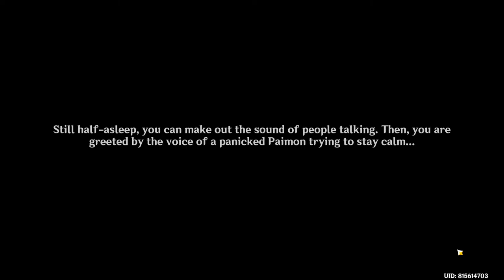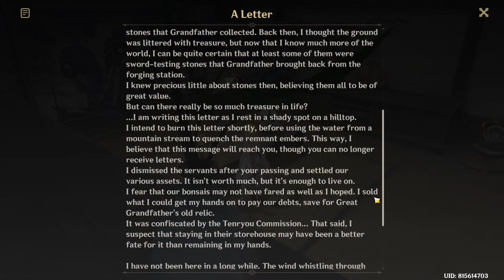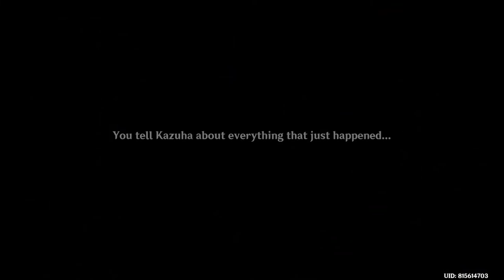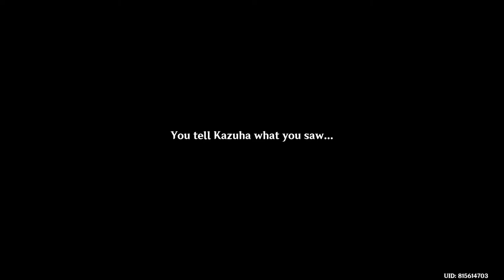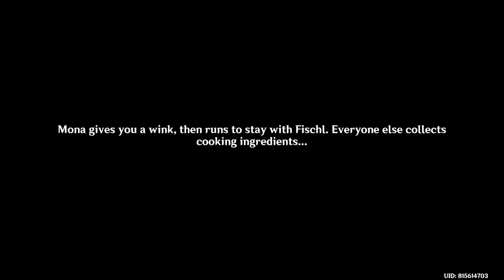Summertime Odyssey Day 2 [Japanese Dub EN Sub] Genshin Impact 2.8 Golden Apple Archipelago Event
Summertime Odyssey II: As the Courtyard in Spring Once Appeared
Genshin Impact 2.8 Golden Apple Archipelago Limited Event
Japanese Dub, English Sub
Character Voice Actors:
Lumine: Aoi Yuki
Paimon: Aoi Koga
Mona: Konomi Kohara
Fischl: Maaya Uchida
Oz: Yasunori Masutani
Venti: Ayumu Murase
Kazuha: Nobunaga Shimazaki
Xinyan: Takahashi Chiaki